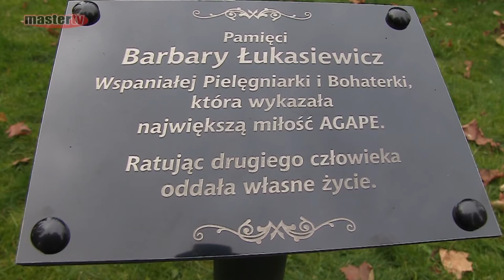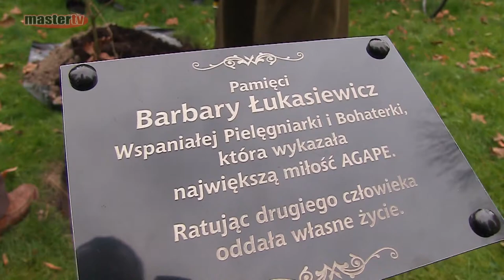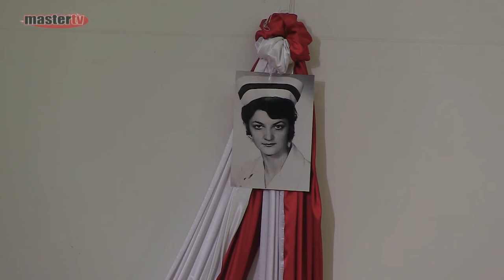MASTER TV ŁUKÓW - Ku pamięci B. Łukasiewicz